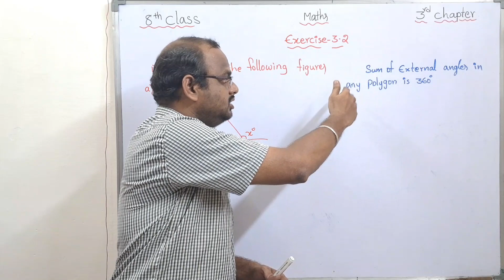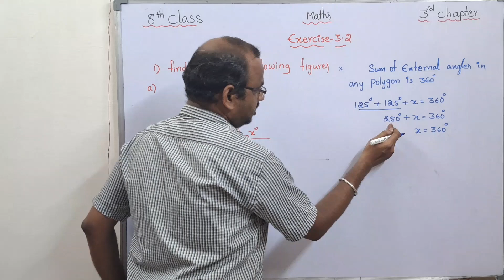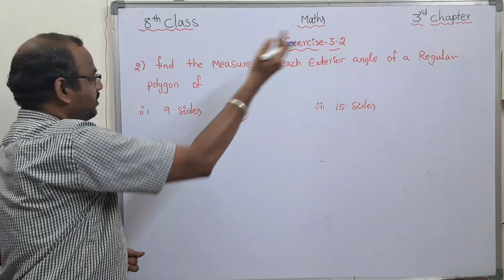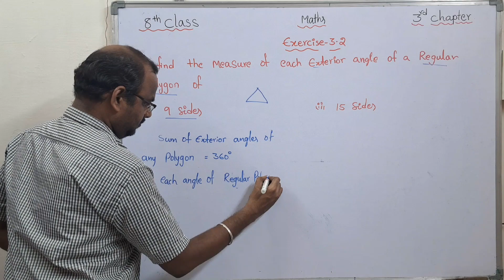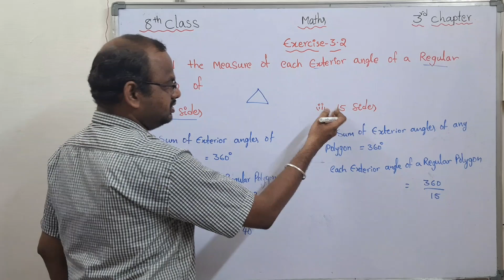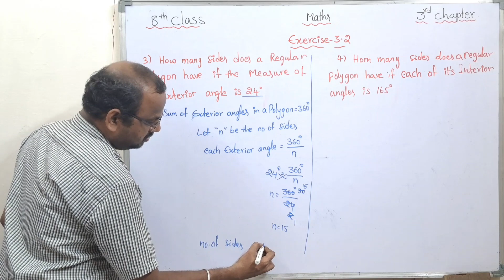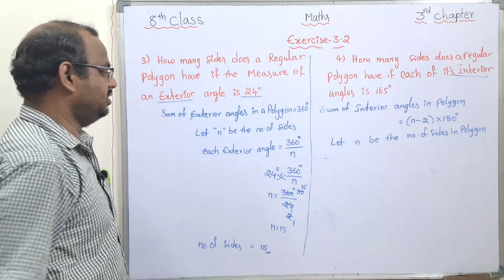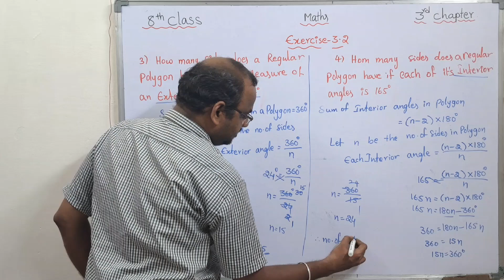8th Class Maths New Syllabus || 3rdt Chapter || Exercise 3.2 || Part-4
8th class 3rd chapter- understanding quadrilaterals Complete Chapter video links are in below
1. Introduction of Polygons complete
Srinivas Your Maths Teacher

# understanding_quadrilaterals
8th Class||Maths||3rd Chapter||Introduction of Polygons||Part-1
 # quadrilaterals
maths in telugu
ap 8th class maths 3rd chapter in telugu
understanding quadrilaterals in telugu
8th class maths in telugu
8th class maths chapter 3 understanding quadrilaterals  in telugu
understanding quadrilaterals
3rd  chapter in 8th class maths understanding quadrilaterals in telugu
ts 8th class maths 3rd chapter
8th class maths
8th class maths 3rdchapter in telugu
maths tuition 8th class
understanding quadrilaterals in 8th class maths
ap 8th class maths understanding quadrilaterals
8th maths in telugu

# understanding_quadrilaterals
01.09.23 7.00